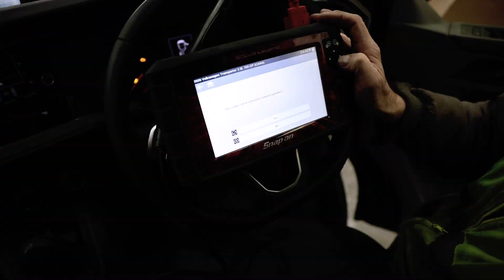Revolution Build Process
Take a quick tour through the conversion process from start to finish.